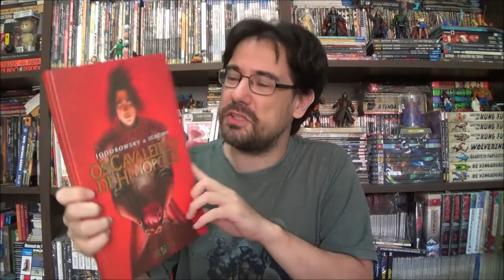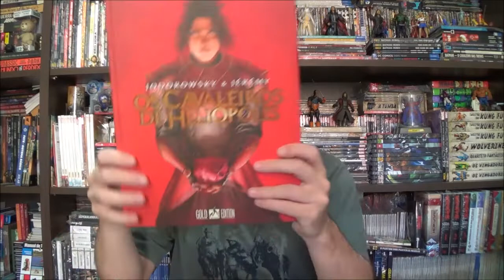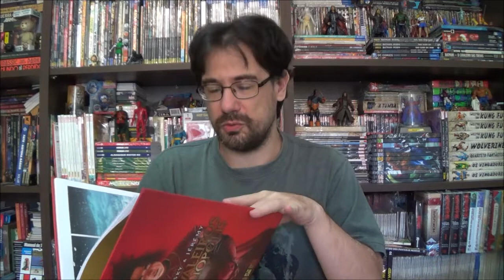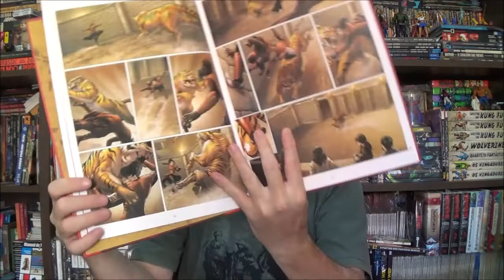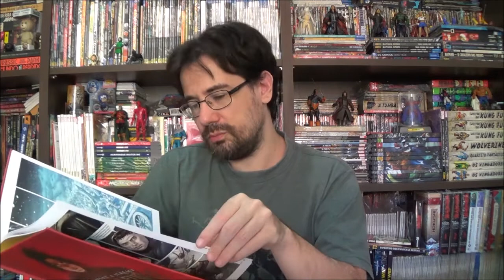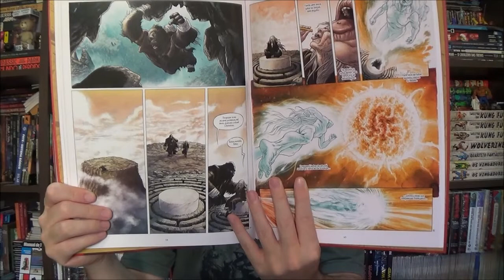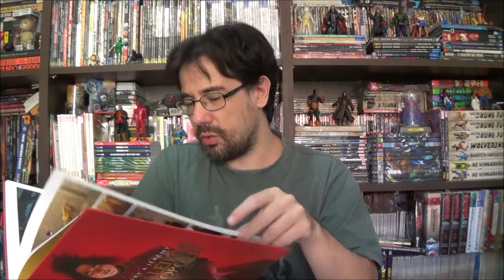Chapéu do Presto Especial - Cavaleiros de Heliópolis Vol 2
Bem-vindos a mais um Chapéu do Presto Especial, no episódio de hoje vamos conhecer o segundo e último volume de Cavaleiros de Heliópolis por Alejandro Jodorowsky com arte de Jeremy e cores de Felideus.

Campinas - SP
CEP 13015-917